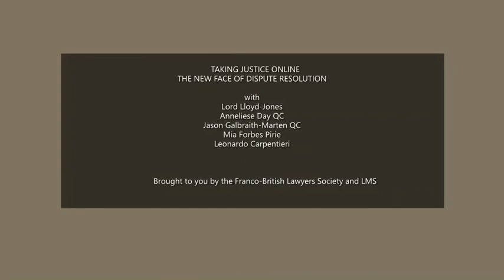Taking Justice Online: The New Face Of Dispute Resolution - FBLS webinar (5 November 2020)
The Franco-British Lawyers Society and LMS Legal LLP were delighted to hold this webinar on the increasing use of technology in hearings, whether as part of litigation, mediation, arbitration or other alternative methods to resolve disputes.

Our speakers were:
- Lord Lloyd-Jones, Justice of the Supreme Court.
- Anneliese Day QC, Barrister at Fountain Court Chambers.
- Jason Galbraith-Marten QC, Director of Assurety. Assurety is the only top-ranked provider of witness familiarization in Chambers and Partners 2020.
- Mia Forbes Pirie, Mia is an international mediator and winner of the UK Independent Mediator of the Year 2021 Corporate INTL award.
- Leonardo Carpentieri, Counsel in the London office of LMS Legal LLP.